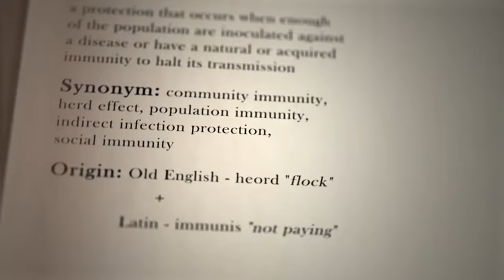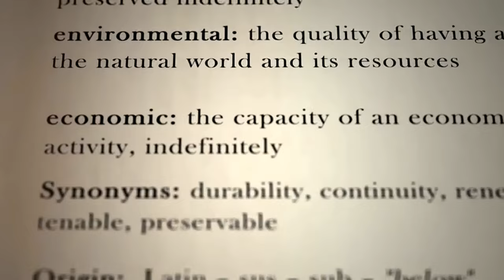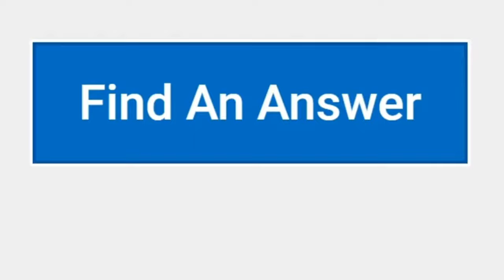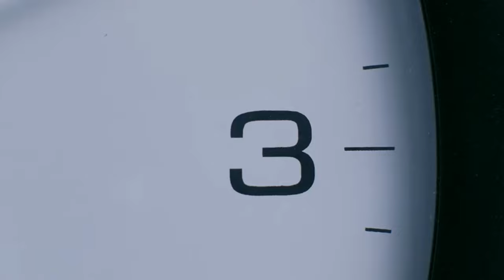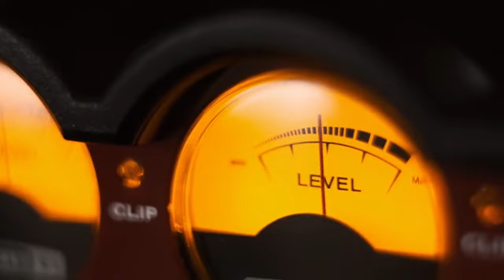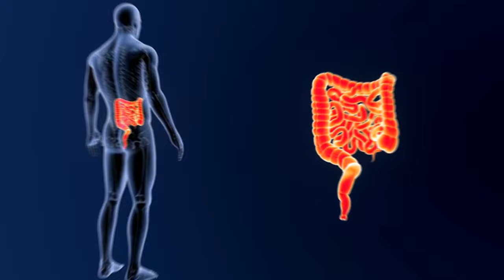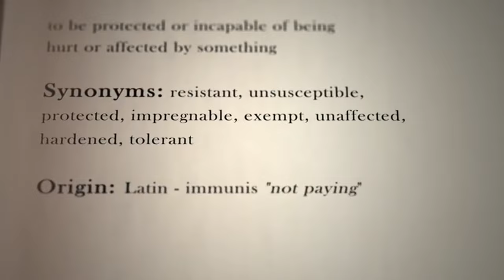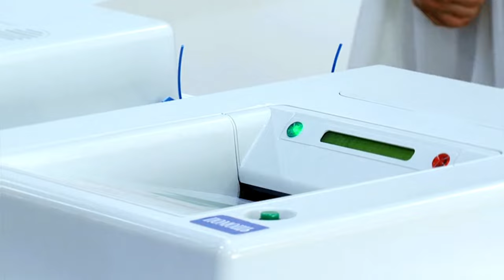You've Been🥤Drinking Water ❌ WRONG! 6 Shocking Mistakes | Longevity Deprocessed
We all chug water – it's the universal elixir of life, right? But hold on, are you sure you're getting the most out of your H2O? Believe it or not, there's a whole world of hydration science lurking beneath the surface of that seemingly simple glass of water.  This video dives deep into the surprising ways you might be sabotaging your own hydration efforts, even with the best intentions. We'll crack open 6 shocking mistakes many of us make – mistakes that could be zapping your energy, hindering your health goals, and leaving you feeling less than your optimally hydrated best.

Let's face it, sometimes the things we think are good for us can actually be holding us back. When it comes to water, there's a fine line between helpful habits and hidden pitfalls. This video will be your guide to navigating that line, ensuring you're not just drinking water, but drinking it like a pro!

We'll unveil some everyday habits you might not even realize are dehydrating you. It's not just about forgetting your water bottle at the gym (although, let's be honest, that happens to the best of us). We're talking about seemingly harmless routines that could be subtly sucking the moisture right out of your system. The good news is, once you're aware of these hydration faux pas, you can easily adjust your approach and unlock a whole new level of well-being.

But wait, there's more! We'll also show you some simple tweaks that can completely transform the benefits you get from your water intake. Because let's be real, chugging down a glass whenever you remember isn't exactly a strategic approach. By incorporating these easy-to-follow tips, you'll maximize the power of every single sip, ensuring your body is getting exactly what it needs to thrive.

Feeling tired, sluggish, or like your brain is stuck in slow motion? These could all be signs of dehydration, even if you think you're drinking enough. This video will equip you with the knowledge to assess your own hydration levels and ensure you're not unknowingly depriving your body of its essential fuel. We'll even share some clever strategies to make staying hydrated effortless and enjoyable, no matter how busy your life gets. Because let's face it, who has the time (or the willpower) to constantly be chasing down a water bottle?

Think of this video as your ultimate hydration manual. We'll debunk the myths, expose the hidden culprits, and empower you to take control of your health with the simple power of water. So, ditch the dehydration blues and get ready to experience the life-changing benefits of optimal hydration.

Remember, knowledge is power, and when it comes to water, the right knowledge can unlock a whole new level of energy, focus, and vitality. So, are you ready to finally drink water like a pro? Let's dive in!

TIMESTAMPS
0:00 Water H2O
02:29 The Eight-Glass Myth Debunked
04:37 Over Hydration
05:53 Not Properly Hydrated With Water
07:39 Trusting the Tap Water
09:26 Chugging Water
11:32 Artificial Sweeteners
13:30 Plastic Bottle
15:03 H2O Water
15:56 Join the Club